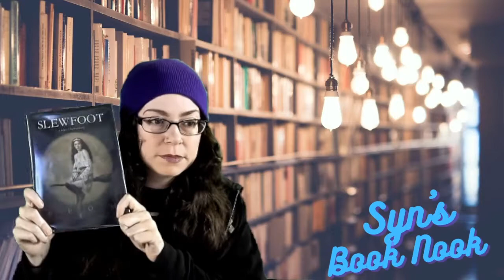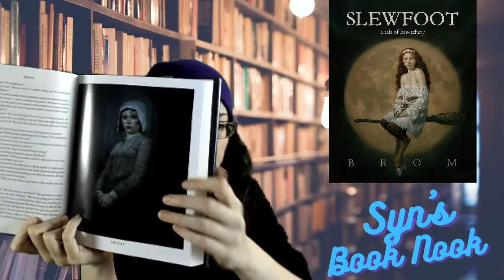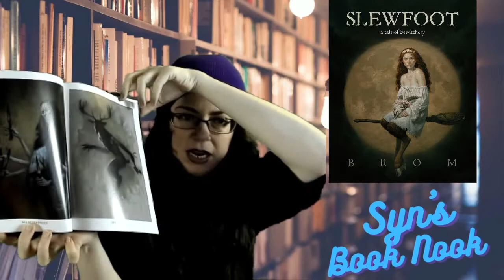Slewfoot Book Review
Slewfoot Book Review - a tale of bewitchery in the year 1666. The story of Abitha and how she joins forces with an entity against a village of self righteous puritans. All Abitha wanted was to be left alone and allowed to take care of her land and farmstead. Leave it to the villagers to be sticking there noses where they don't belong.